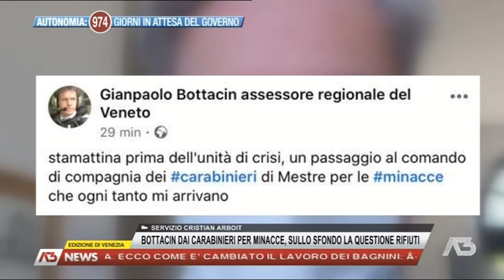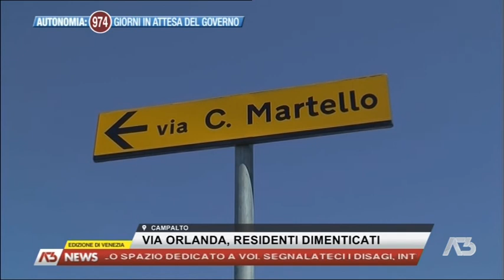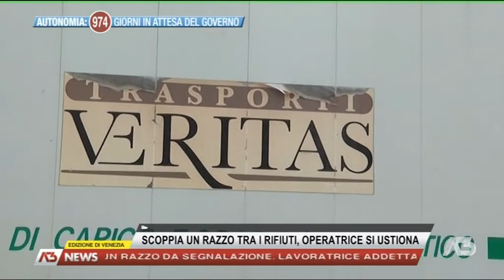A3 NEWS VENEZIA - 22-06-2020 18:59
A3 NEWS VENEZIA - 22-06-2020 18:59 - Segui Antenna Tre anche sul digitale terrestre! Visita il sito -- Tutti i diritti riservati